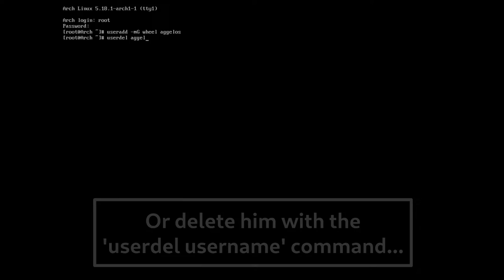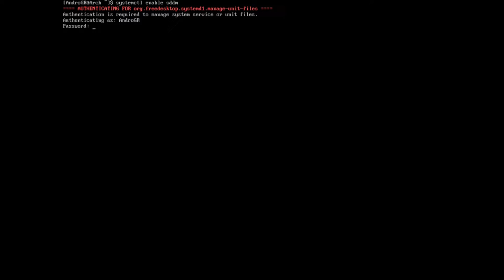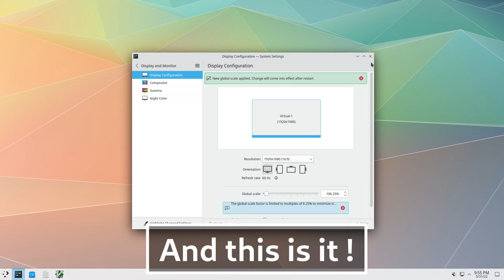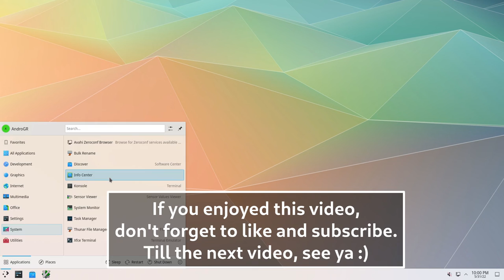How To Install A Desktop Enviroment on Arch Linux | KDE Plasma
▶︎ This video shows you how to install a desktop enviroment on Arch Linux. I installed KDE on this video, but you can use GNOME, XFCE or anything else. Just search for the appropriate package.
▶︎Other: --
▶︎ | Apps I used for the making of this video:
▶︎Editing: Kdenlive
▶︎Recording: OBS Studio
▶︎ Thumbnail / Artwork: GIMP (GNU Image Manipulation Program)
▶︎Other Apps: QEMU/KVM
▶︎Tags (Ignore):
arch, qemu, qemu kvm, qemu linux, kde, kde plasma, arch linux, macos,
how to make thumbnail in Android, thumbnail tutorial, how to thumbnail in iOS, free fire game, free fire brazil, free fire diamonds free, free fire pro, how to make cool logo on Android, how to make cool logo on iOS, how to get free diamonds in free fire, how to get unlimited gold, speedart, speedart ps touch, ps touch tutorial, ps touch, Photoshop, Photoshop touch, xfce, lxde, lxqt, Wayland, x11, Linux, window manager, windows,